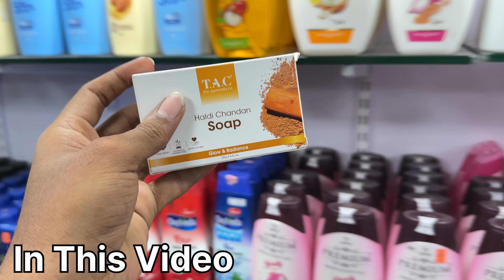Cheapest Branded Cosmetic Wholesale Market In Mumbai | Affordable Body Care Products, Skin Product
Bachat Bazar : 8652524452 (only whatsapp)

Address : Shop No 3, Bismillah Bi Ahmed Manzil, Building No 285, Takiya Ward, Kurla West, Mumbai 400070

About this video :
If you`re looking for "cheapest branded cosmetic wholesale market" in Mumbai so, now you`re at right place because in this video I`ll gonna show you "cheapest" body care products under very "low price". Because its very difficult to find "budget skin care products".